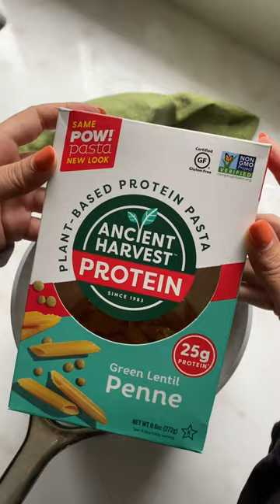mediterranean pasta salad 🌿🫒🍅🧅🍝🥬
The ultimate summer meal 🥗 This Mediterranean Pasta Salad is zesty, nutrient dense, and has a punch of protein thanks to @ancientharvest Green Lentil Penne 🍝